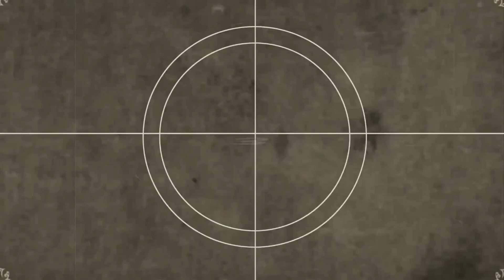Orações e salmos para alimentar a alma e acalmar os pensamentos #35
Receba esta oração do Salmo 19 para ter esperança diante de momentos difíceis, iluminar a intuição, atrair sorte e êxito em todos os setores da vida e equilibrar o corpo e a mente e a oração de quarta-feira para se aproximar mais de Deus. Mas lembre-se sempre de orar com bastante fé para alcançar a sua graça.
Se você tiver dúvidas ou sugestões, deixe seu comentário abaixo, que sempre respondo.